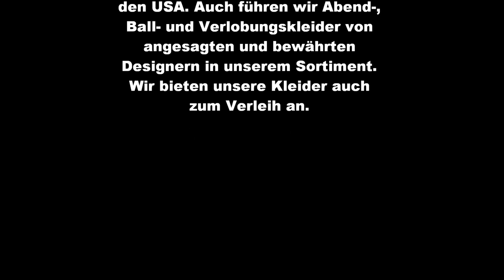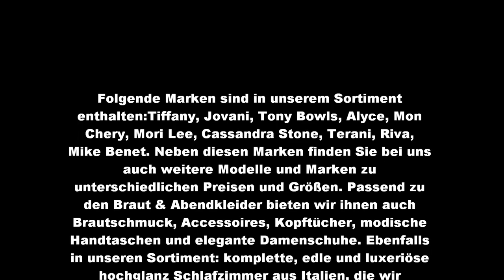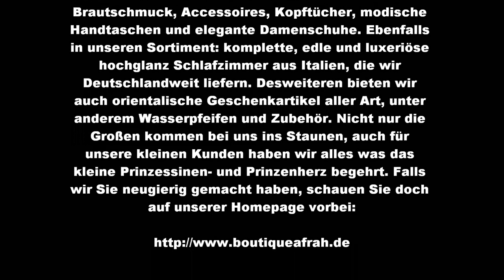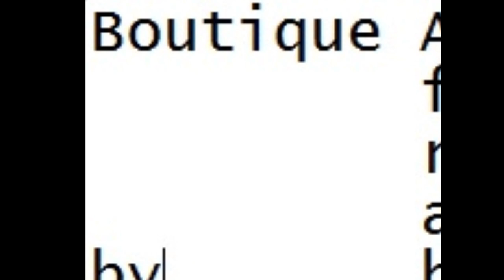Welcome to Boutique Afrah Music by Mounir Hassan - Intiy Sabab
Wir freuen uns Sie auch auf Youtube herzlich Willkommen zu heißen. Wir sind ein junges Familien Unternehmen und wollen hoch hinaus. Wir, von Boutique Afrah, bieten hochwertige und luxeriöse Abendkleider und Brautkleider von internationalen Designern an, überwiegend aus den USA. Auch führen wir Abend-, Ball- und Verlobungskleider von angesagten und bewährten Designern in unserem Sortiment. Wir bieten unsere Kleider auch zum Verleih an.

Folgende Marken sind in unserem Sortiment enthalten:Tiffany, Jovani, Tony Bowls, Alyce, Mon Chery, Mori Lee, Cassandra Stone, Terani, Riva, Mike Benet. Neben diesen Marken finden Sie bei uns auch weitere Modelle und Marken zu unterschiedlichen Preisen und Größen. Passend zu den Braut & Abendkleider bieten wir ihnen auch Brautschmuck, Accessoires, Kopftücher, modische Handtaschen und elegante Damenschuhe. Ebenfalls in unseren Sortiment: komplette, edle und luxeriöse hochglanz Schlafzimmer aus Italien, die wir Deutschlandweit liefern. Desweiteren bieten wir auch orientalische Geschenkartikel aller Art, unter anderem Wasserpfeifen und Zubehör. Nicht nur die Großen kommen bei uns ins Staunen, auch für unsere kleinen Kunden haben wir alles was das kleine Prinzessinen- und Prinzenherz begehrt. Falls wir Sie neugierig gemacht haben, schauen Sie doch auf unserer Homepage vorbei: